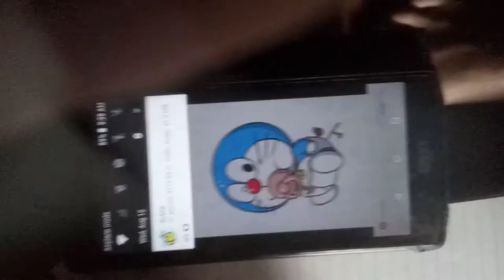draw guhit Doraemon drawing